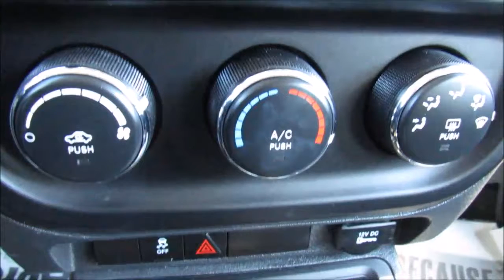2015 Jeep Patriot Latitude 4WD Stock Number C2349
ONE OWNER and AUX PORT. 4WD, Dark Slate Gray w/Premium Cloth Bucket Seats, 16" x 6.5" Styled Steel Wheels, 4 Speakers, 4.12 Axle Ratio, 4-Wheel Disc Brakes, ABS brakes, AM/FM radio, Audio Jack Input for Mobile Devices, Brake assist, Driver door bin, Electronic Stability Control, Four wheel independent suspension, Front Bucket Seats, Front Center Armrest w/Storage, Front fog lights, Front reading lights, Low tire pressure warning, Outside temperature display, Overhead airbag, Passenger door bin, Power steering, Radio: Uconnect 130 AM/FM/CD/MP3, Rear anti-roll bar, Rear window defroster, Rear window wiper, Roof rack: rails only, Speed control, Split folding rear seat, Tachometer, Traction control, and Variably intermittent wipers. Creampuff! This beautiful 2015 Jeep Patriot is not going to disappoint. There you have it, short and sweet! This outstanding Patriot is the roomy SUV with everything you expect from Jeep, and THEN some.